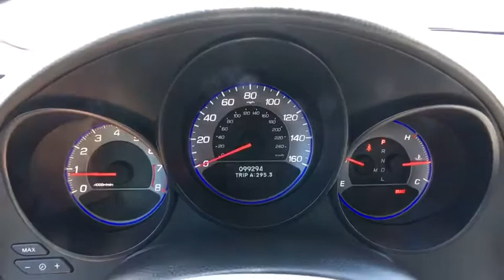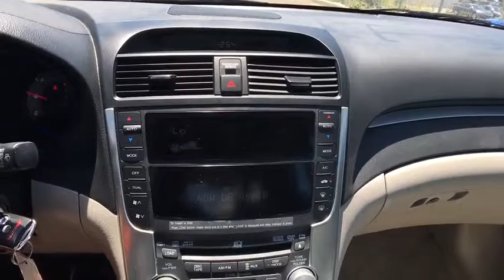2007 Acura TL Denver, Aurora, Centennial, Parker, Highlands Ranch, CO 17570A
2007 Acura TL

New Price! Odometer is 24072 miles below market average! LOW MILEAGE, SUNROOF/MOONROOF, LEATHER, ONE OWNER, ACCIDENT FREE CARFAX. CARFAX One-Owner. 2007 Recent Arrival! Acura TL 3.2All prices include Dealer Handling fee of $599. Located in Denver CO, and also serving Aurora, Parker, Highlands Ranch, Castle Rock, Littleton, Lakewood, Englewood, and Golden. Clean CARFAX.